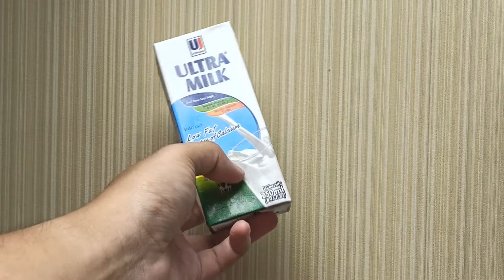Jurus anti gagal DALGONA COFFEE ala anak kosan | Stay at kos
Anak kosan punya mixer itu tanda kemewahan. Di video kali ini bakalan gw tunjukin dengan alat dan bahan seadanya, bisa juga bikin kopi viral dalgona coffee yang ueeempuk busanya.

bahan :
1 susu kotak plain 200 mL
1 bungkus nescafe classic
2 sendok makan gula pasir
1 sendok makan air putih

alat :
gelas transparan
botol air minum
sendok

cara :
Kocok aja sampe pegel

Editing : Lumafusion

*Saya tidak terafiliasi dengan merk apapun, ini adalah opini saya pribadi.